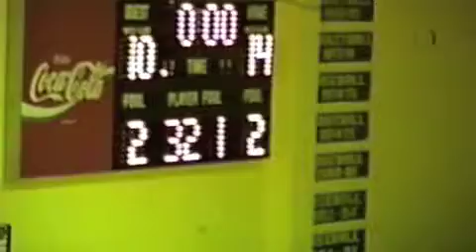Sparta NC - Alleghany High School - 1992 March 10 - AHS vs East Montgomery - girls basketball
segment  II.